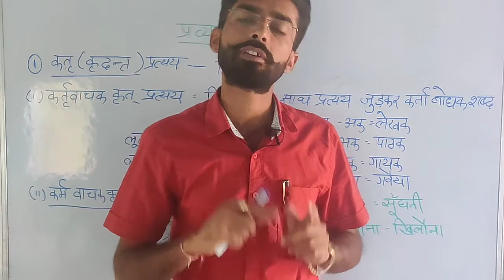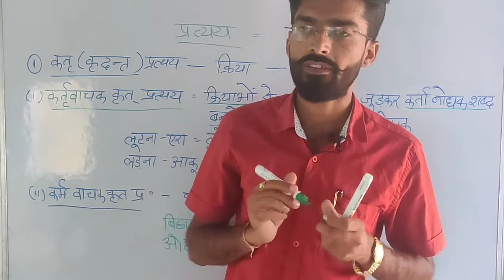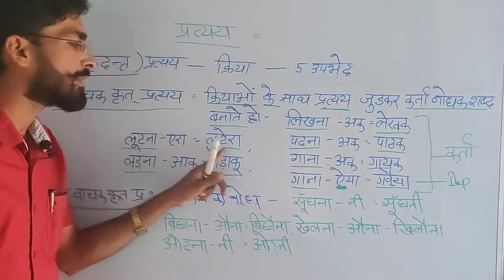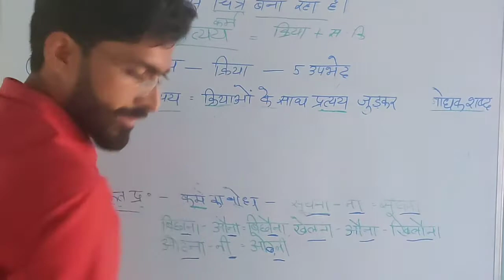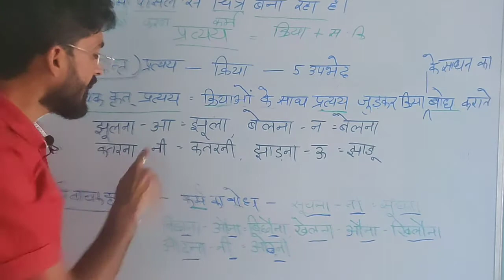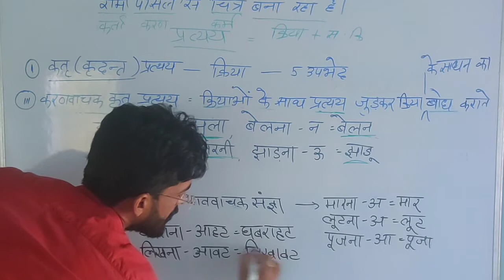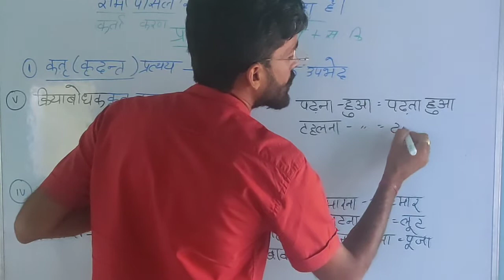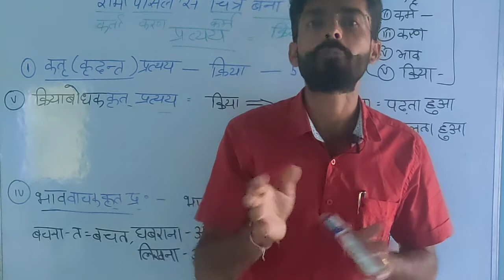प्रत्यय परिभाषा एवं प्रकार pratyay types of pratyay by भेराराम बेनीवाल (सहायक प्रोफेसर)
प्रत्यय(भाग1) pratyay प्रत्यय के प्रकार types of pratyay
वृद्धीकरण
by bheraram beniwal sir(सहायक प्रोफेसर)
प्रत्यय लगने पर मूल शब्द के प्रथम वर्ण में होने वाली वृद्धि पर उदाहरण सहित चर्चा।।
 by भेराराम बेनीवाल(असिस्टेंट प्रोफ़ेसर)
spm govt college bhopalgadh